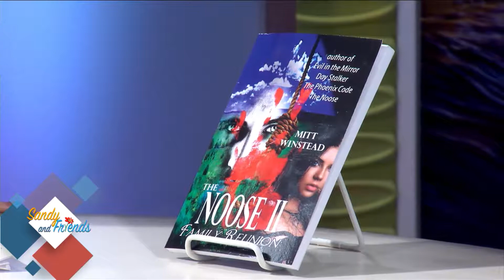SAF WINSTEAD 020718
The dead don't always stay dead!